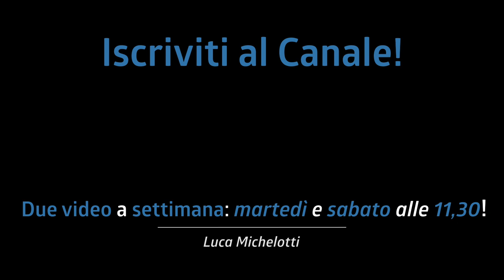MI SONO VESTITO DA ALBERO di NATALE per farvi gli AUGURI!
Questo non è il solito mio video, e non è neanche il solito video di Natale. Cos'è? Non lo so, ma mi sono divertito! Grazie a tutti ragazzi e BUON NATALE!

♬ My gear:
Kits: